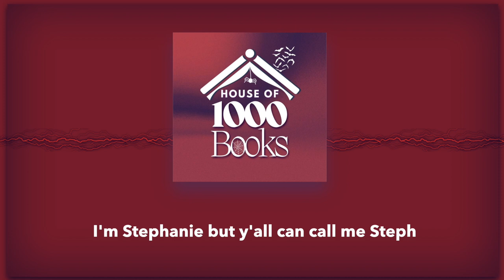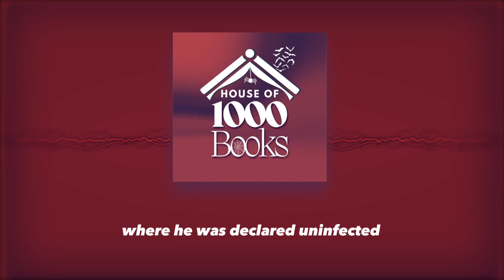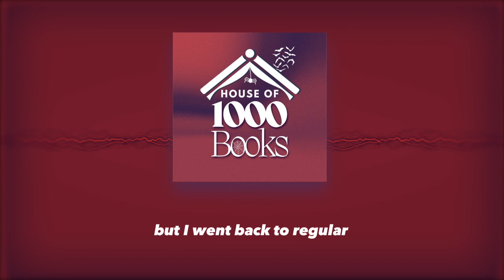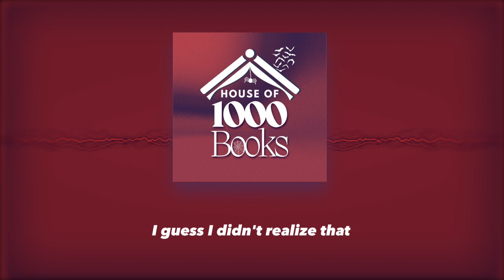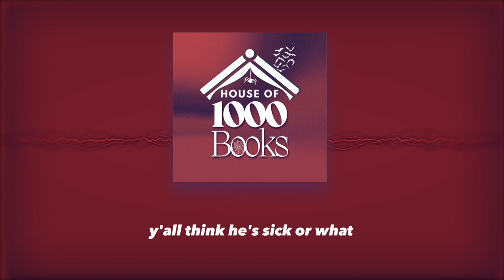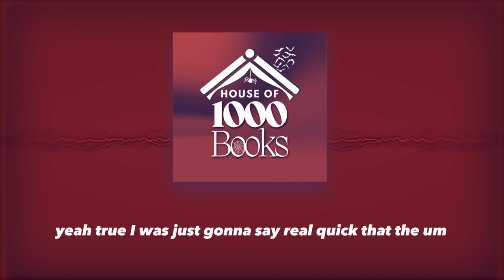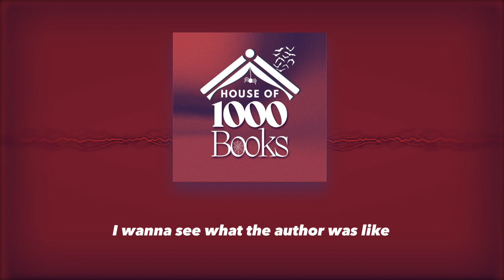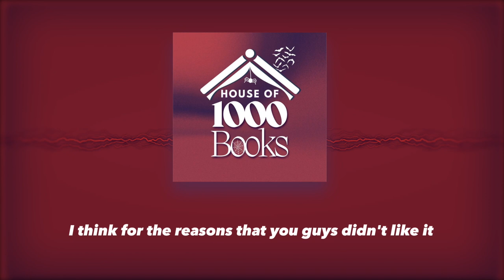This Book Will Make You SICK! | Houseof1000Books The Troop Discussion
In last month's Houseof1000Books, we read The Troop by Nick Cutter. Listen in to hear your favorite boys and ghouls discuss their thoughts and ask the question, are worms our favorite sub-genre?

Join us next month when we read and discuss FantasticLand by Mike Bockoven.

Unlocking Nightmares, One Page at a Time.